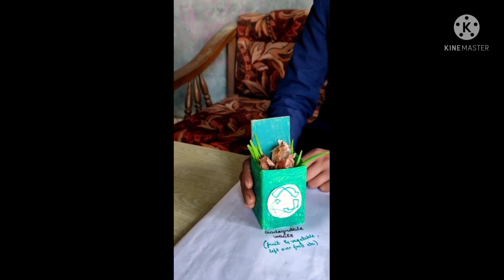Science Experiment I Garbage Classification I Light Travelling Activity I Practical Demonstration